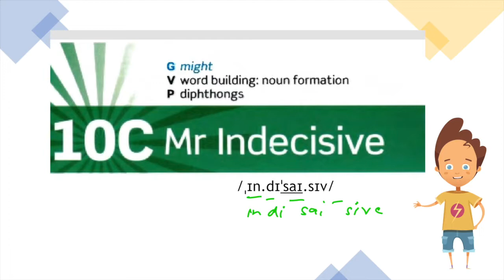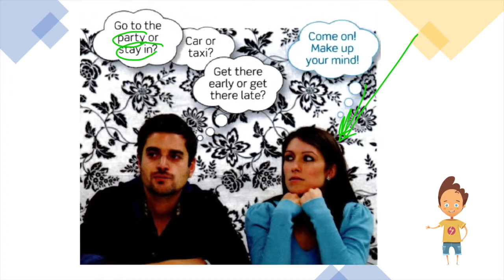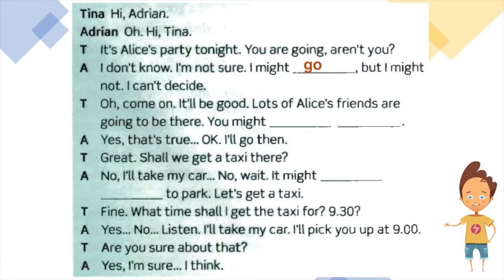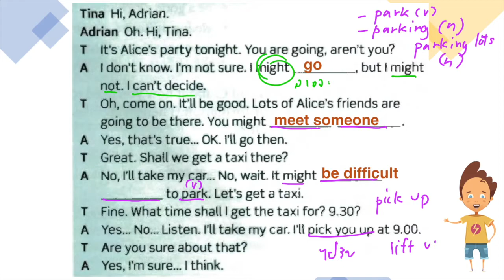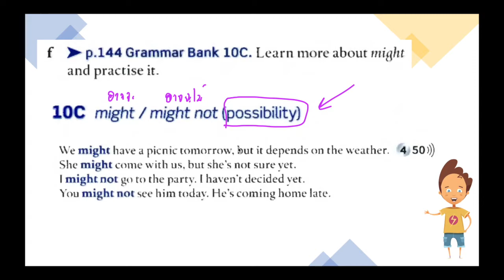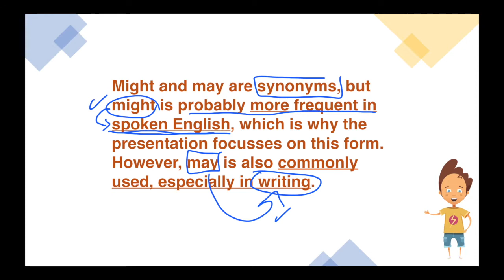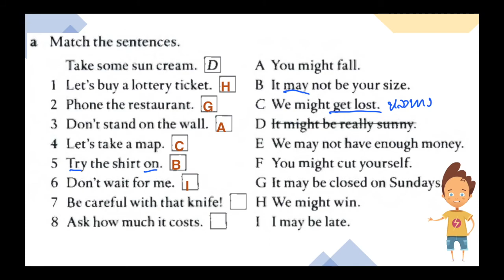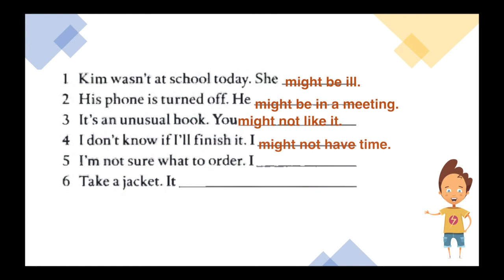Unit 10C | EP1